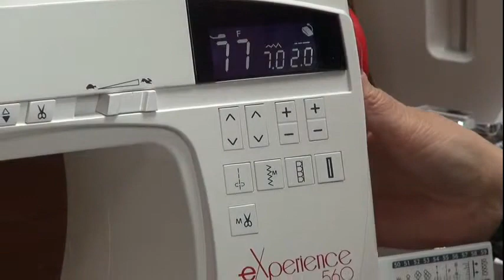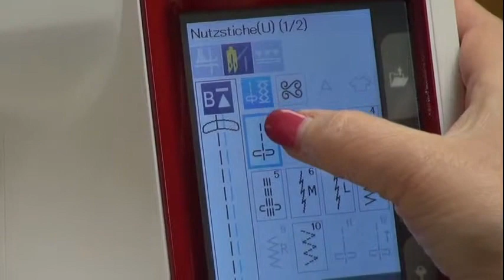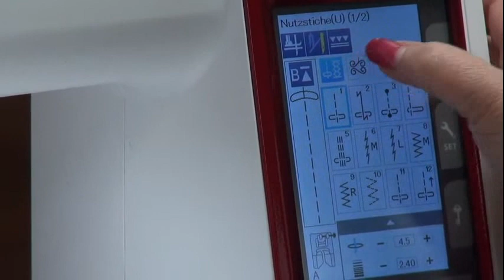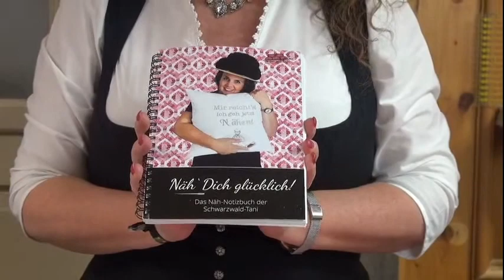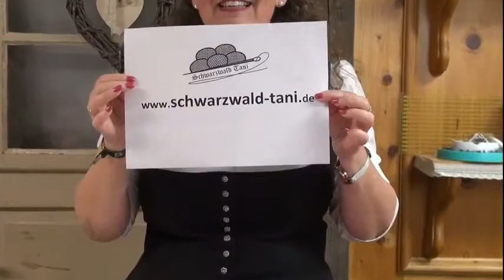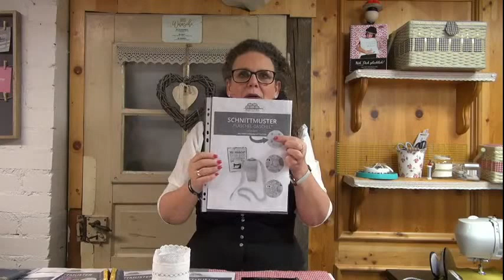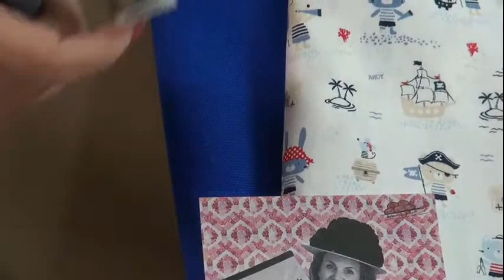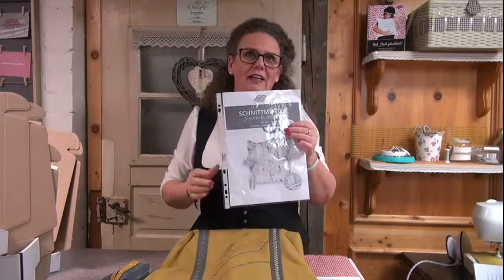Wir waren LIVE! Alles über Zierstiche mit der Schwarzwald-Tani | LIVESTREAM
Näharena  | Stoffe und Nähmaschinen
Sternenstr. 5
77815 Bühl

Dieses Video ist ein Werbestream, da ich alle Produkte im Livestream auch in meinem Shop verkaufe.